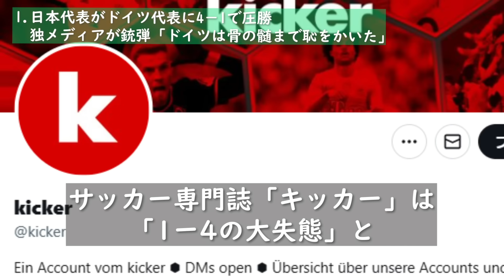【海外の反応】日本代表に敗北したドイツ代表に敵地メディアが失望「日本は強くなったが、ドイツは弱体化した事が確定した」海外メディアが日本代表の圧勝に驚愕の声【サッカー】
◆この動画は09/10に作成したサッカー日本代表に関する内容の動画になります。